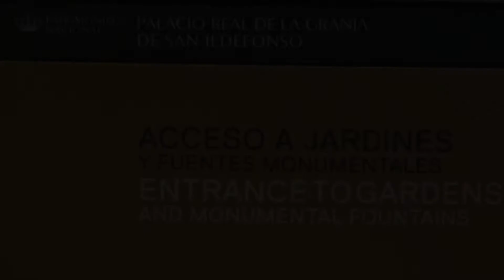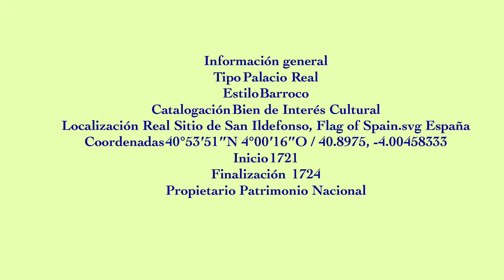Palacio de la Granja de San Ildefonso (Segovia)